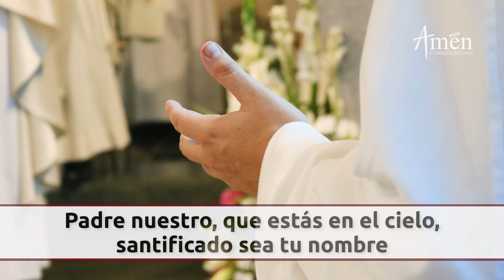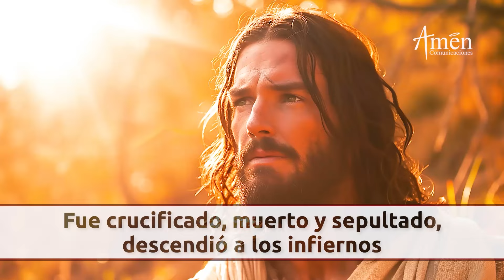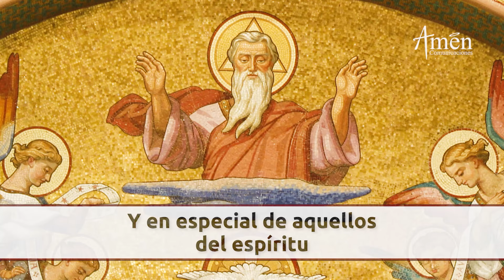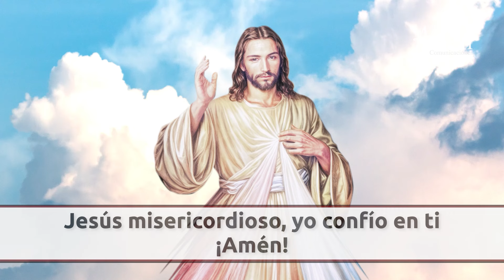Coronilla Divina Misericordia | Viernes 25 Octubre 2024 | Padre Carlos Yepes